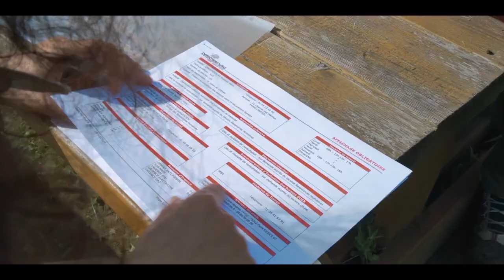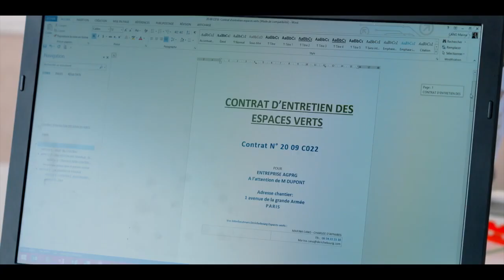À la découverte de nos métiers : espaces verts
DERICHEBOURG V.R.D. Espaces Verts propose une palette complète de prestations allant de la conception et la réalisation des espaces extérieurs, jusqu’à leur entretien.
Nos techniciens et agents sauront mettre en œuvre les moyens techniques et humains pour réaliser vos travaux dans les meilleurs délais, avec une qualité et un soin irréprochables.
En tant qu’entreprise éco-responsable, nous sommes en constante recherche de solutions innovantes permettant la valorisation de votre patrimoine tout en tenons compte des problématiques environnementales